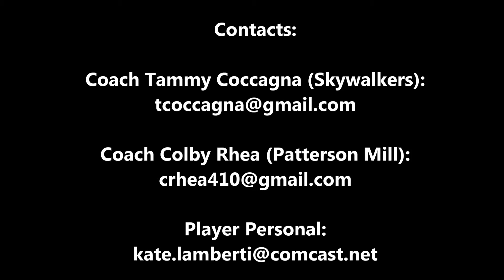Kate Lamberti | Class of 2017 | Spring/Summer Lacrosse Highlights 2015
Kate plays on Skywalkers White 2017 during summer tournaments.

Kate attends Patterson Mill High School (Bel Air, MD) where she started on varsity lacrosse last year as well as this year.